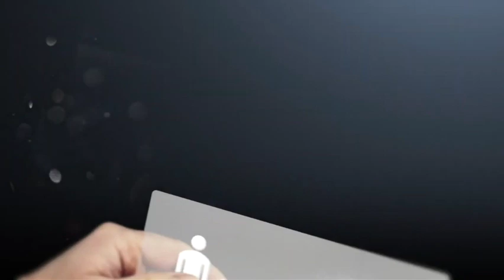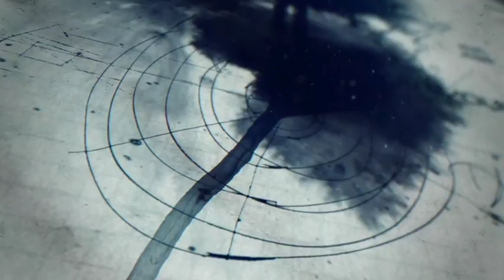Larry Mitchell And I Talk Guitars, Gear, And Music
Check out the Podcasts on Itunes